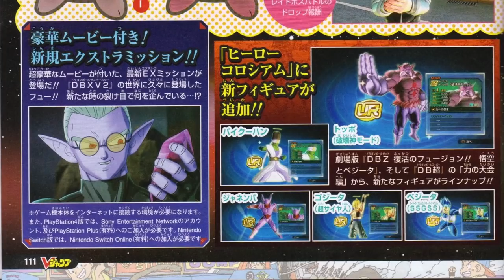*NUEVA HISTORIA* DLC 12 de DRAGON BALL XENOVERSE 2